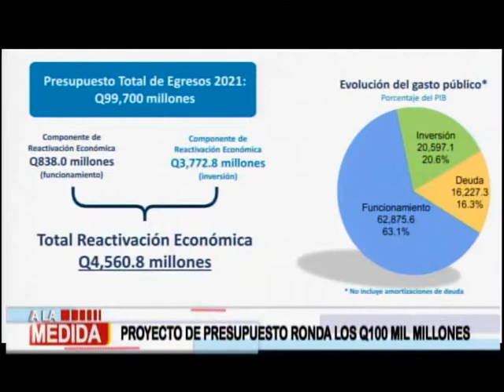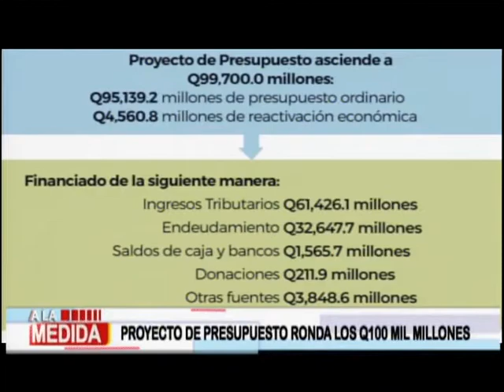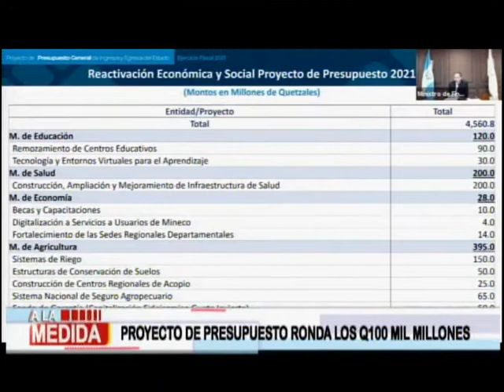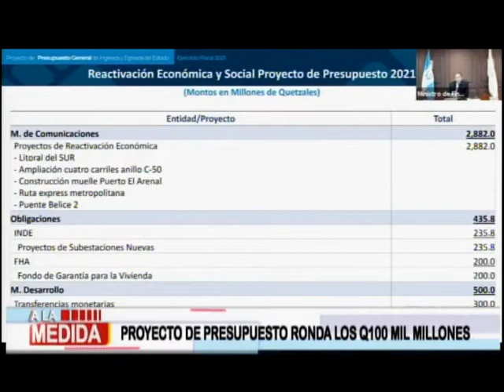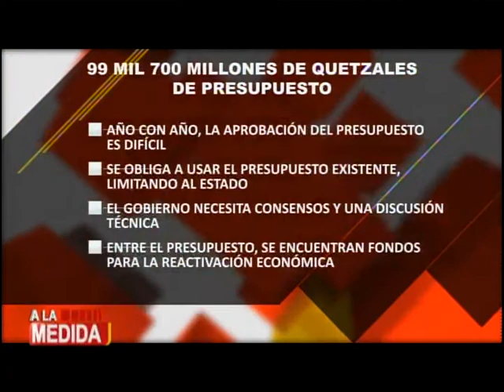99 mil 700 millones de quetzales para el presupuesto 2021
Le presentamos un análisis de la cifra de 100 millones de quetzales, considerados para la reactivación económica durante el 2021.

Conozca el gasto considerado para el próximo año fiscal